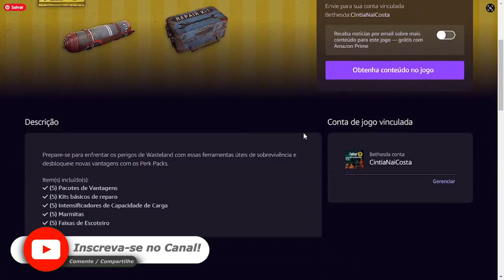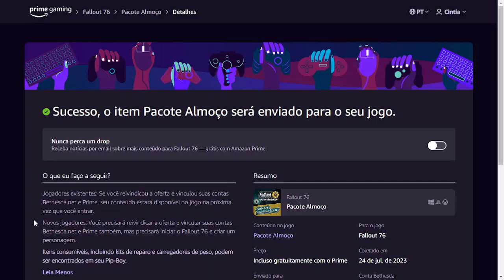COMO RESGATAR ITEM EXCLUSIVO FALLOUT 76 NO PRIME GAMING JULHO ♡ ♥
Olá pessoal, no vídeo mostro para vocês como resgatar um item exclusivo do Fallout 76 no Amazon Prime Gaming, para isso é necessário ter uma conta da Amazon que diga-se de passagem é excelente, pois tem vários benefícios.